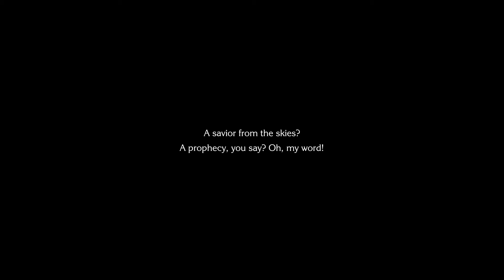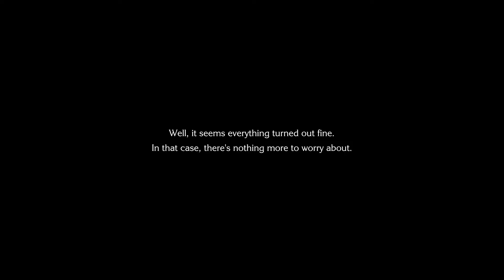Chocobo's Mystery Dungeon EVERYBODY - Game A Day (2022.11.10)